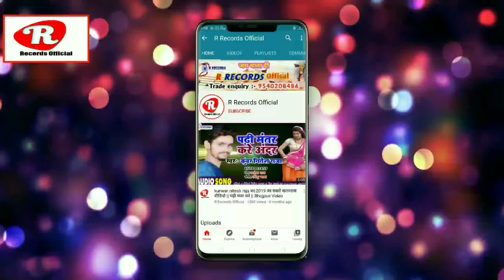Yashu Yadav Happy birthday मेरे भाई मयंक राज रॉकी || Happy Birthday mere bhai mayank raj rocky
▶ Publisher- RKB Digital & Ravikant Sinha ☛Title :-  happy birthday
☛Singer :- Yashu Yadav
☛Lyrics :-  milan
☛Recording :- star  Recording Studio Mothahri
☛Sahyog:-  ajay kuamr, suman kumar
☛Coreografar:- Ravikant sinha
☛Video Dirctor:- sonu kumar
☛Lebal - R Records Official ☛Title :- anupama yadav stage show